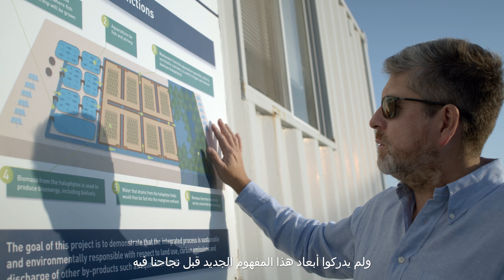Ep 9: Dr. Alejandro Rios - Director | د. أليخاندرو ريوس - مهندس مدني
Meet our innovator, Dr. Alejandro Rios, who developed a system to produce sustainable energy for use in the production of food and fuel

تعرّفوا على المبتكر الدكتور أليخاندرو ريوس الذي قام بتطوير نظام شامل لانتاج الوقود المستدام للطائرات